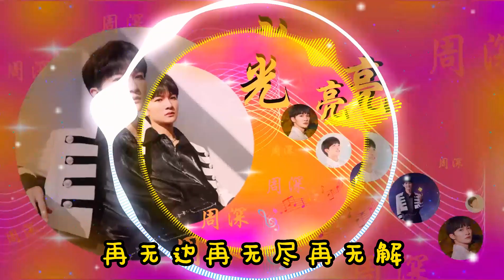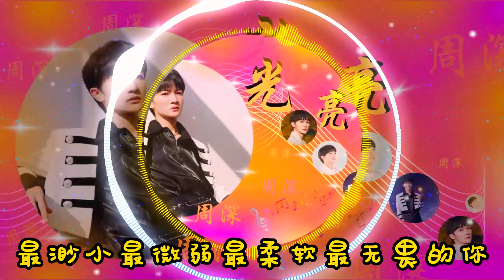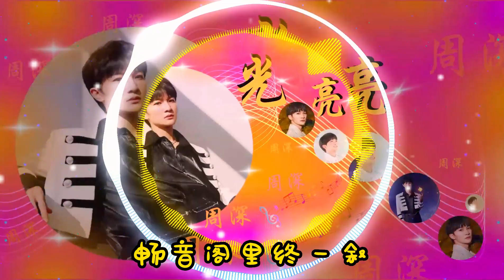【时光音乐会2】光亮 - 周深『莫听穿林打叶声 一蓑烟雨任平生 畅音阁里终一叙 六百年一粟 沧海一梦』